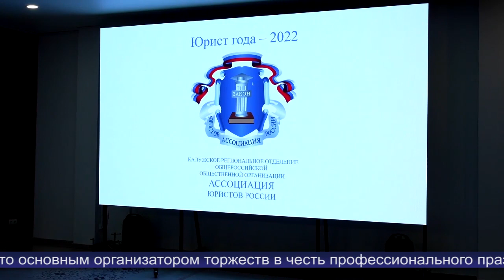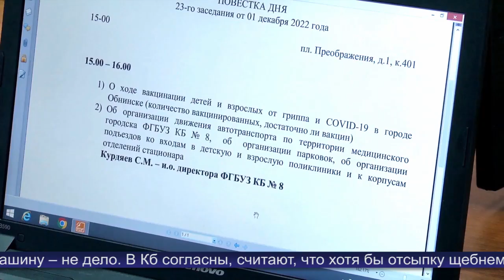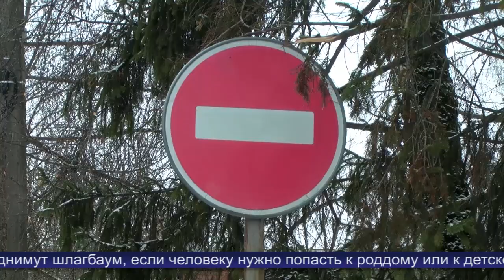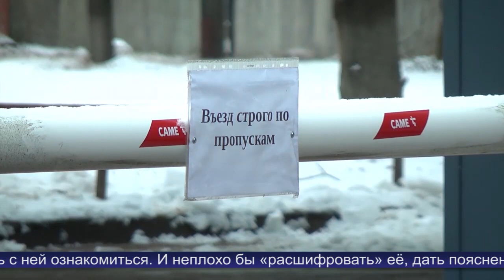Новости Обнинска 02.12.2022.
Обнинские новости (за 2 декабря 2022)

Владислав Шапша поздравил с профессиональным праздником юристов Калужской области.

В канун Дня Неизвестного солдата в Обнинске почтили память павших воинов.

Обнинские депутаты обсудили схему движения по территории Клинической больницы №8.

Депутат Государственной Думы Геннадий Скляр ответил на вопросы журналистов о векторе развития первого наукограда.

В нашем городе состоялся мастер-класс по фигурному катанию.